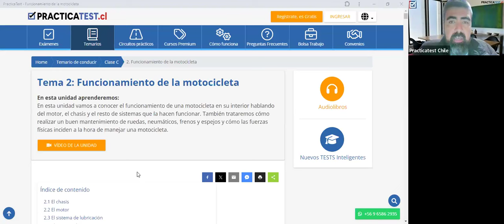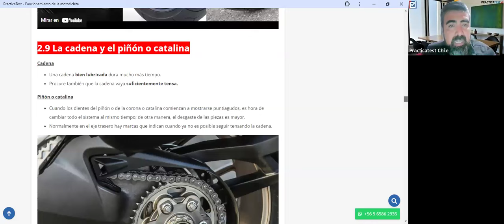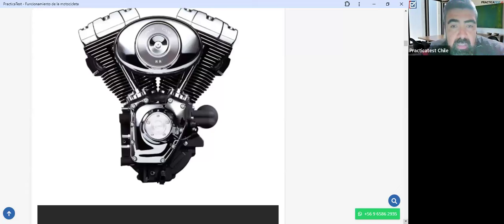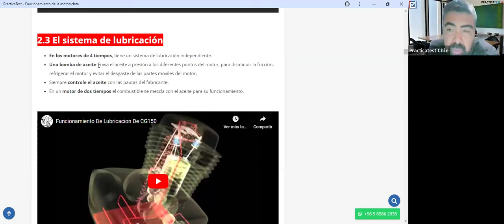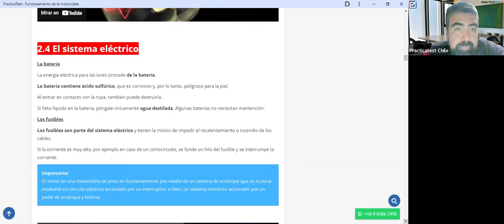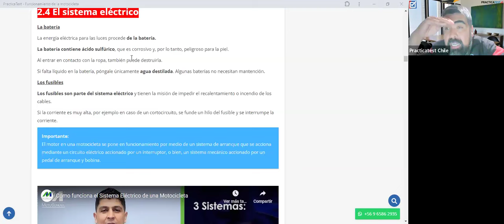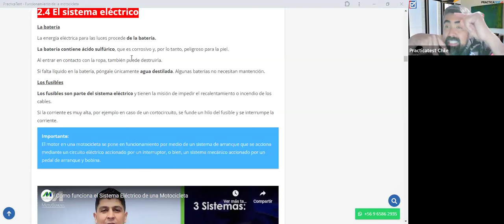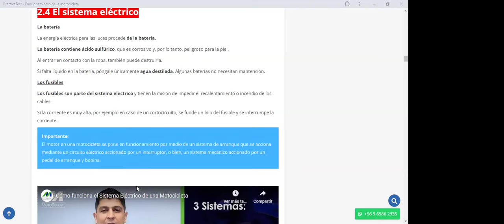393. TEÓRICO CLASE C - Licencia de conducir Chile 2024 - Examen Teórico DE EDUCACION VIAL